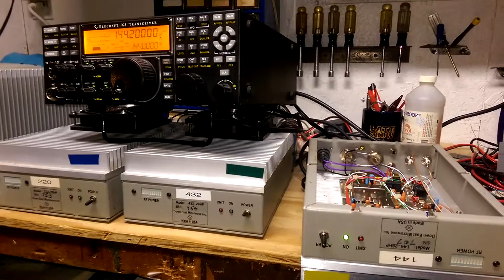N1WK/r 144MHz transverter input test 2